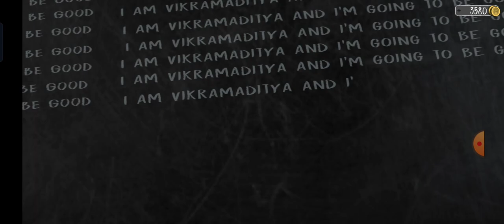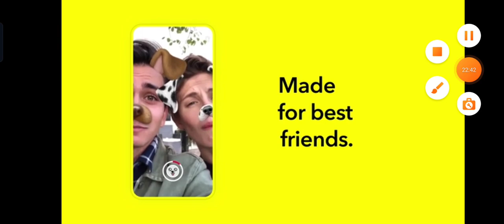Evil Nun - Gameplay Walkthrough Part 11 - Ballon Escape - Easy Mode - (Android,iOS)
Evil Nun Is A Mobile Game By Keplerians Horror Games.